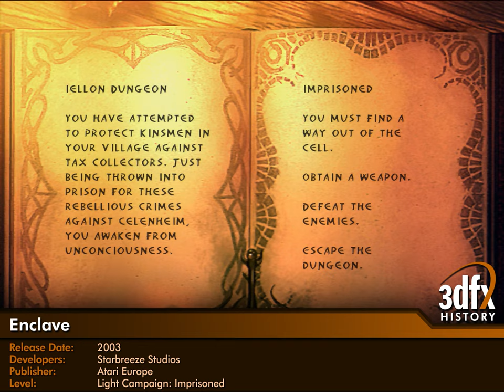3dfx Voodoo 5 6000 AGP - Enclave: #01 Light Campaign - Imprisoned [Gameplay]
Enclave
Release Date: 2003
Developers: Starbreeze Studios
Publisher: Atari Europe
Level: Light Campaign: Imprisoned
OS: Windows XP Professional SP3
Hardware: GA-8ST667 Rev. 3.0, Intel® Pentium® 4 (Northwood) 3.06GHz, 1GB DDR RAM, Creative SoundBlaster Audigy 2 ZS, 3dfx Voodoo 5 6000 AGP 128MB SDRAM
3D Graphics API: DirectX (1024x768), 32-bit color, SFFT 1.9